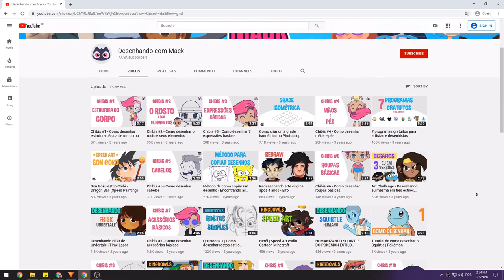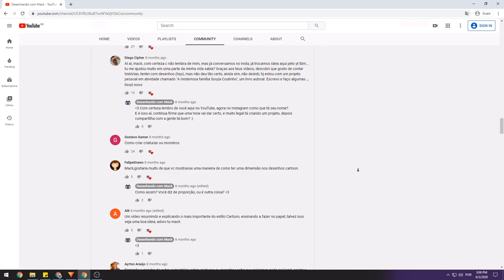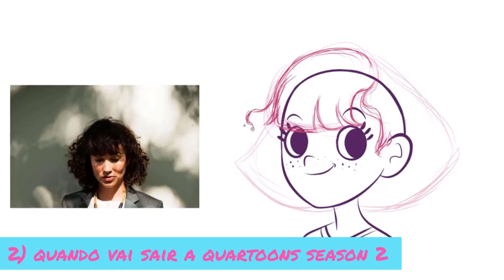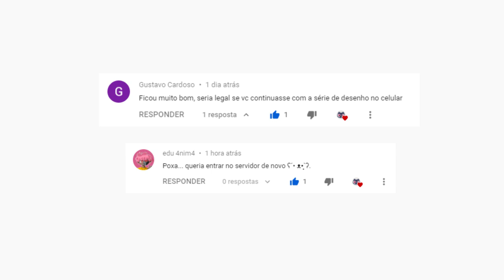A volta da série Quartoons | QUARTOONS SEASON 2 vem aí!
Vamos conversar sobre a série Quartoons e como eu tô pensando a volta dessa série?

🔹Dub Hub (Sting) | Jimmy Fontanez/Media Right Productions - [00:06]
👉Efeitos sonoros da Introdução
🔹Phazed Bang